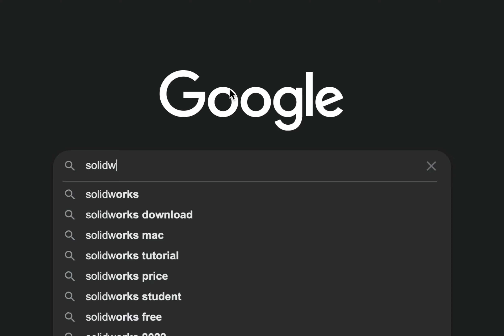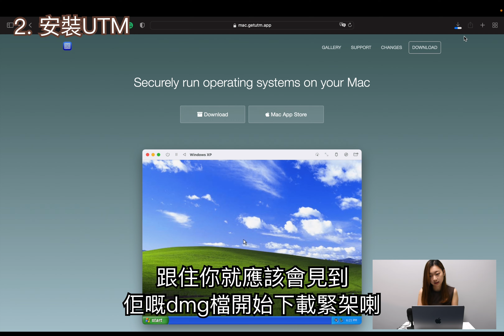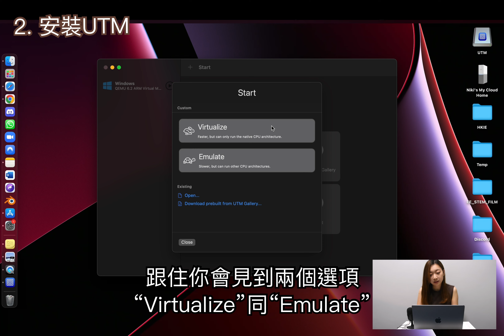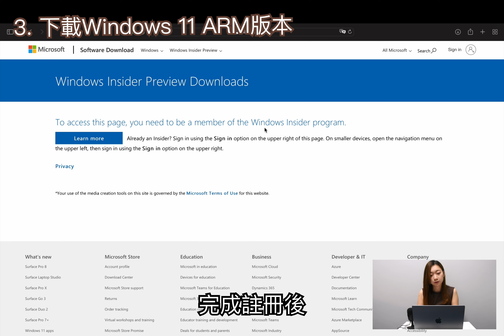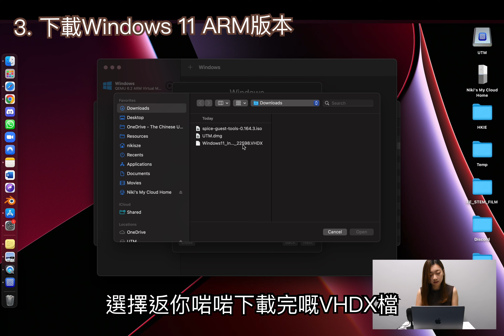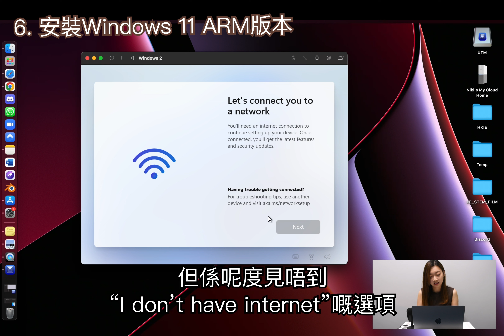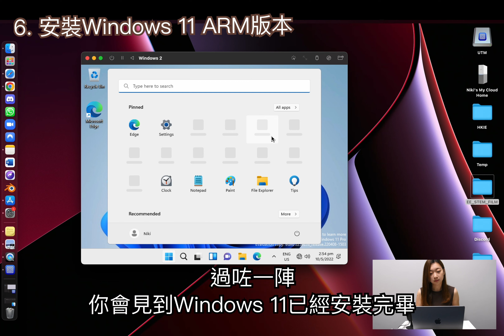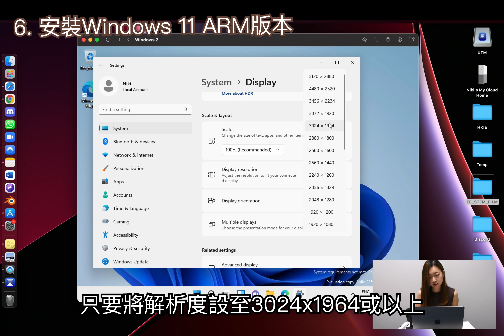【JUPAS放榜】準備讀工程嘅同學仔諗緊入U買Windows機定Mac機好？想用Mac機但係又驚有啲軟件會唔Support？如何使用虛擬機UTM於Mac機上安裝Windows 11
相信平時鍾意用Mac機嘅你都曾經遇過想用嘅software得Windows版本所以用唔倒。轉左用Apple Silicon嘅Mac機之後無得再用Bootcamp，如果只係為咗用嗰一兩個software買Parallels Desktop又好似有啲唔抵... 所以今次同會大家分享下點樣用UTM，喺Mac機上面免費安裝Windows 11，步驟好簡單，有需要嘅話就試下啦！

Chapters:
0:00 :D
0:23 前言
2:21 安裝UTM
3:43 下載Windows 11 ARM版本
5:22 分配CPU核心數及RAM
6:00 設置共享資料夾
6:31 安裝Windows 11 ARM版本
10:33 測試
10:42 總結